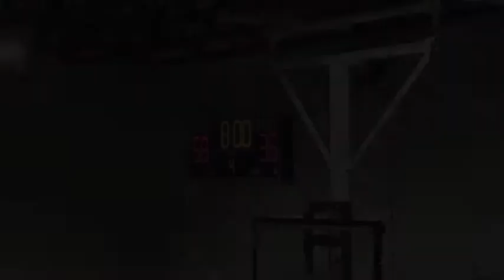JV vs Charlotte Secondary 12/12/2014 - Charlotte United Christian Acadey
This is the second half of the home win by our JV boys against Charlotte Secondary on December 12, 2014.